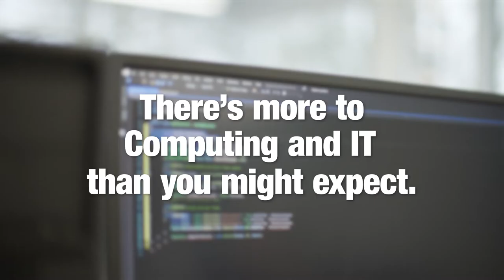Discover Computing & IT at Edge Hill University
Study computing and IT at Edge Hill to explore specialist fields like games programming and network security with help from our experts. At the end of your first year, you could have the chance to switch programmes if you want to specialise.

Discover Computing and IT at Edge Hill University. Visit ehu.ac.uk/ugcomputing.